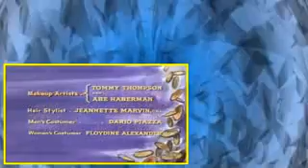Bonanza S12E06 Gideon, the Good